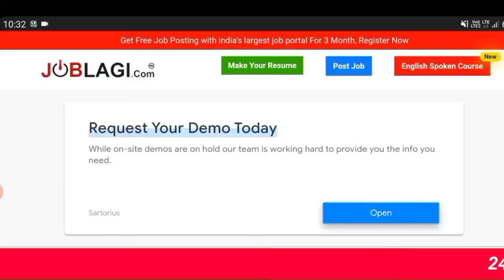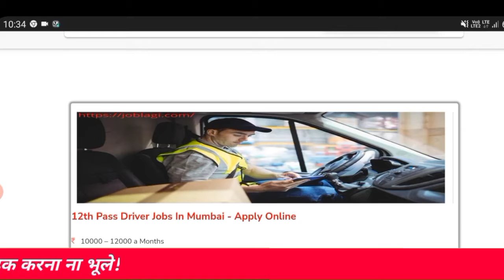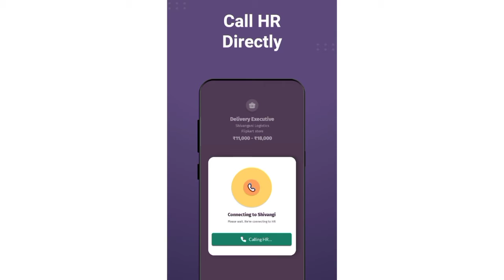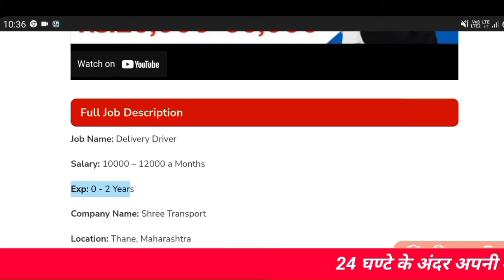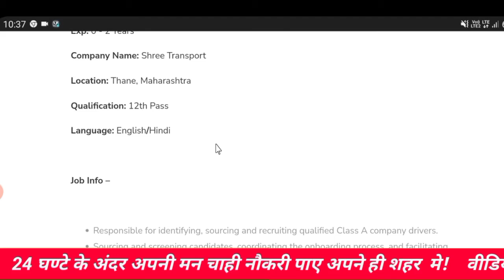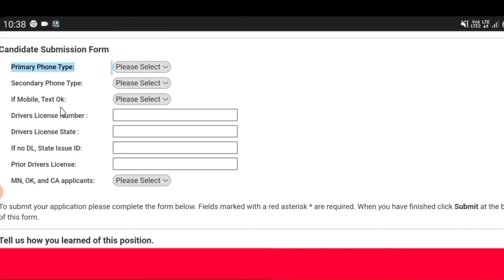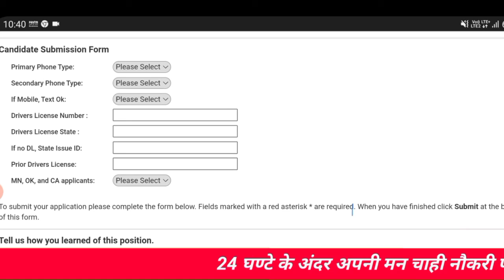☎️ Urgent driver job 2022, Personal Car Driver jobs, Private Car Driver jobs, ड्राइवर नौकरी 2022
@Joblagi || Urgent driver job 2022, Personal Car Driver jobs, Private Car Driver jobs, ड्राइवर नौकरी 2022

Follow on